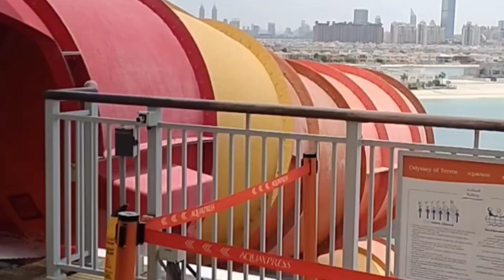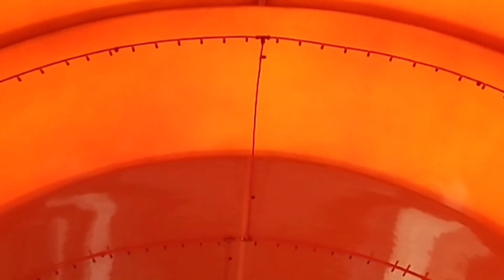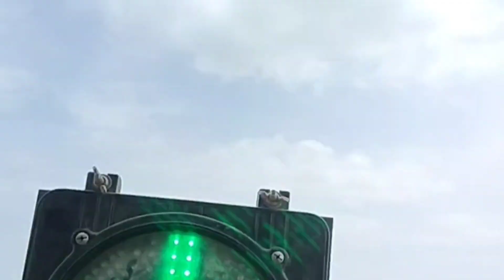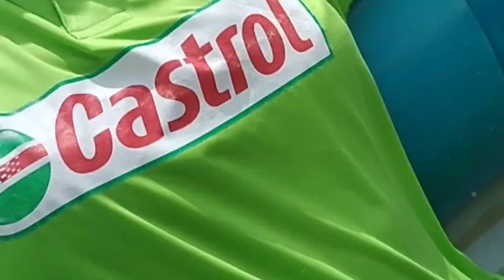Atlantis water park Dubai (inside the World most extreme waterpark!!)waterslides!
Assalam walekum.

Hello everyone
welcome to Ss Saima vlogs.